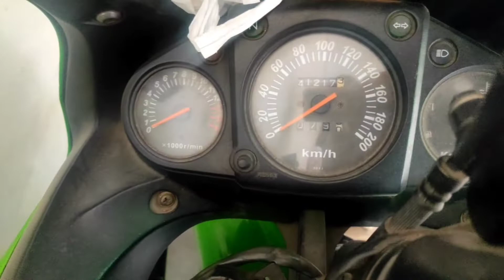Sanskar automobile, Second bike in indore. bullet 350classic, ktm rc, activa, gixer,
Secondhand bike market in indore. used bike market for sale in indore.

for any contact call& whatsApp.

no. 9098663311